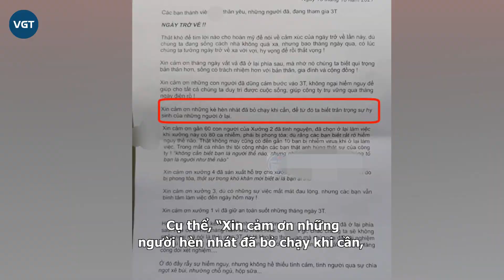Nhân viên bị đánh giá "hèn nhát" khi không chấp hành quy định 3 tại chỗ của công ty, liệu có đáng?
“Cảm ơn những con người dũng cảm đã bước vào 3TC, mặc dù biết có sự hiểm nguy để giúp cho tất cả chúng ta duy trì được cuộc sống, giúp công ty duy trì được sản xuất qua tháng ngày điên rồ này. Dù đã trải qua 2 lần 3TC xem như không được như mong muốn, nhưng rồi cũng đã dần hồi phục”, thư cảm ơn viết.